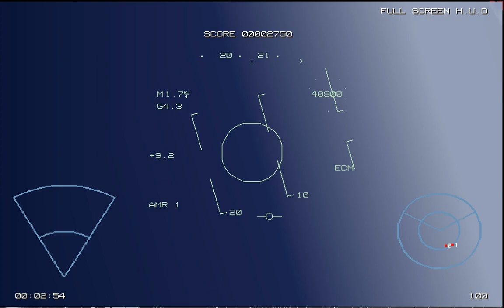EF2000 Reloaded - Air to Air Combat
Simulation: EF2000 v2.0 3Dfx accelerated via "Reloaded" release

Euro Fighter 2000 by DID - I'm using the EF2000 reloaded version (runs EF2000 v2 with 3Dfx upgrade via Dosbox.

EF2000 reloaded lets you play the 3DFX DOS version of EF2000 on modern systems.

First you need to have EF2000 v2 on your hard drive (request access first)

Download and extract v2 to your machine.

EF2000 reloaded - download, extract, run and setup (you need to point it towards the already downloaded EF2000 v2)